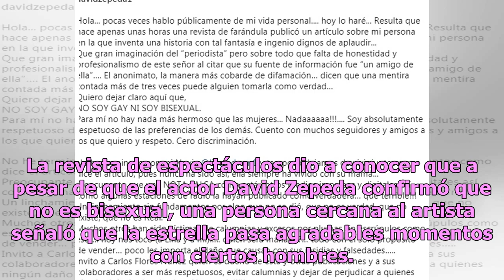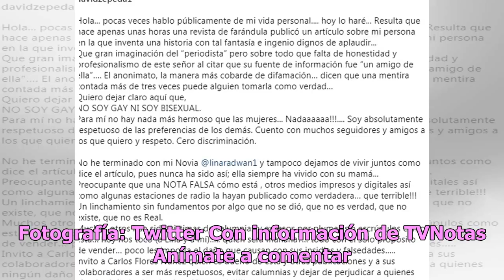Destapan supuesto acostón de David Zepeda con exproductor de Televisa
Las relaciones de algunos actores parecen ir más allá de lo laboral cuando ingresan a determinadas empresas o al menos eso fue lo que demostró TVNotas cuando lanzó una nota sobre el supuesto acostón que se dio el actor David Zepeda con un exproductor de Televisa. La revista de espectáculos dio a con...